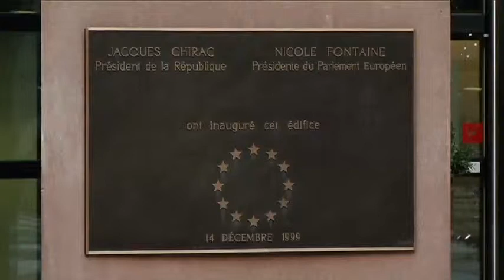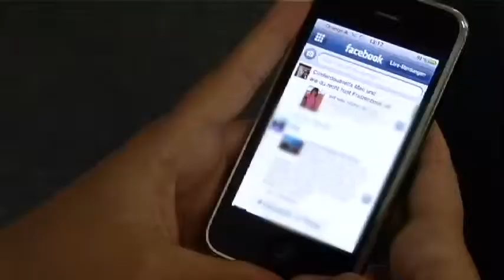MEP Paul Rübig im Gespräch mit LT1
In Straßburg steht MEP Paul Rübig dem LT1-Team für Fragen rund um den Arbeitsalltag im Parlament zur Verfügung. Unter anderem gibt er einen Einblick in den Ablauf eines gewöhnlichen Arbeitstages von ihm.